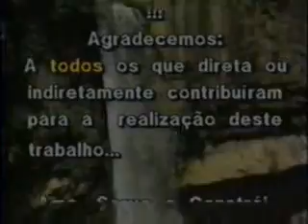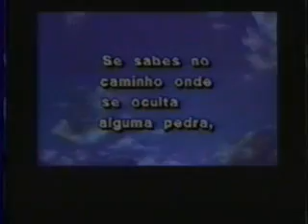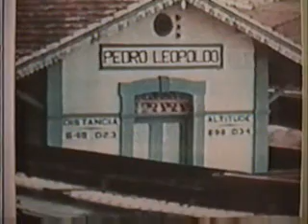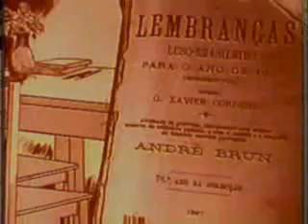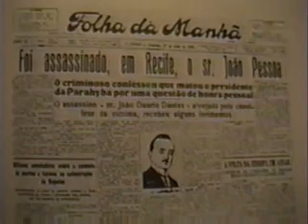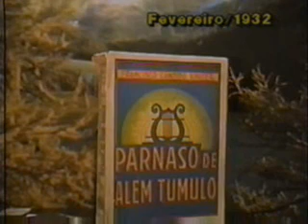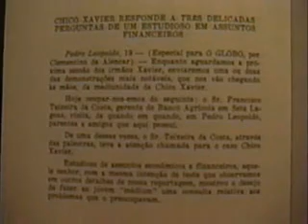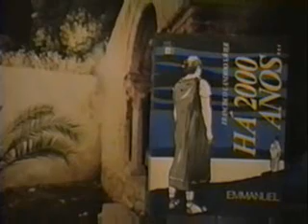Chico Xavier: um perfil biográfico - introdução